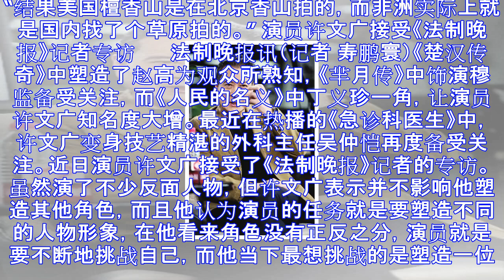许文广曝演丁义珍是被“忽悠”了：导演说能出国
“结果美国檀香山是在北京香山拍的，而非洲实际上就是国内找了个草原拍的。” 演员许文广接受《法制晚报》记者专访 　　法制晚报讯（记者 寿鹏寰）《楚汉传奇》中塑造了赵高为观众所熟知，《芈月传》中饰演穆监备...